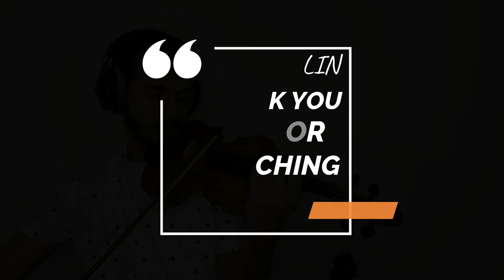A Time For Us / Romeo & Juliet - Violin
A Time For Us / Love Theme from Romeo and Juliet -  Nino Rota

Hi!

My name is Redis, and I am a violinist based in the UK.
On my channel, you will find violin covers.
I love sharing my passion about music with you.